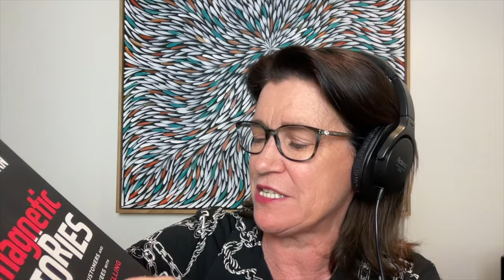Why People Aren't Listening to You - And How to Fix That / Gabrielle Dolan / Ep. #214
Every single day, a new email from Josh would pop up in my inbox, and I'd open it right away.

These emails were different, a bit weird even, but in the best way possible. Each one would start with something that felt totally random, a story about something Josh experienced. No mention of email marketing whatsoever.

But every time I was hooked. I just had to know how the story ended.

And then, bam, right at the end, with just two or three lines he'd tie it all back to email marketing in a way that just clicked.

Those emails weren't just informative; they were actually enjoyable, to the point that I looked forward to them.

Now being able to hold someone's attention like that always seemed like a magic superpower to me... but I learned that it's not.

In this episode, Gabrielle Dolan, who's been teaching the craft of storytelling for over 20 years, reveals how you can grow your storytelling skills and use them to communicate your message in a way that stick and, most of all inspires action.

And as service design professionals, we know that getting people to take action is critical for change but also very challenging.

So whether you consider yourself a natural storyteller or not, this episode is packed with practical wisdom you won't want to miss.

Josh, by the way, stopped sending his daily emails a while ago, but as you've noticed his lessons have stuck with me.

Enjoy the episode and keep making a positive impact!
Take care,
~ Marc

[ 1. GUIDE 📺 ]
00:00 Welcome to Episode 214
03:30 Power of stories
06:00 Why stories make communication better
08:00 Dealing with skepticism
13:00 Why Organizations seek facts over stories
14:30 Story-Resistant Culture
18:00 Practical tips in becoming better storytellers
23:00 Finding your stories
24:00 Using spreadsheets
28:00 How to be comfortable using them
31:30 How to see if it's working (Tracking progress
34:00 Indicators of Success
37:00 Potential of backfiring
39:00 Gauging level of emotion
42:00 Advise from Ral
44:00 How Ral's storytelling evolved
45:30 How to use AI in storytelling
48:30 Storytelling vs acting
49:30 What's next in her storytelling journey
51:30 What kept her going
52:30 Resources
55:30 Question to ponder

[ 2. LINKS 🔗 ]
* Magnetic Stories by Gabrielle Dolan (Book)

[ 3. NEXT STEP 💪 ]
Looking for more? We've got you covered.

You'll get access to inspiring stories and practical advice that helps to level up your service design career!